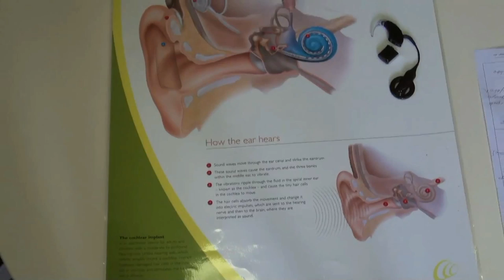Jonathan's Story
Jonathan Olesk was born with severe to profound hearing loss. News which was difficult for parents Ray and Angie to deal with. They knew it would change their own and their daughter Sophie's lives.

But there was hope. Jonathan was fortunate enough to have his hearing restored by virtue of bi-lateral cochlear implants, which have significantly increased his ability to hear and communicate - far more than any hearing aid could allow him to.

Because of this miracle, Jonathan can live a normal life.

The video is made by:
Sam Henry; Maddie Brymner; Peter Park; Ellen Nielsen; Chloe Fitzgerald, and; Paul Smeaton.

We would like to thank the co-operation of the Olesk family and the Hear and Say Centre in Auchenflower, QLD.

This video was made for an assignment at Queensland University of Technology.
Unit: Introduction to Film, TV and New Media Production (KPB101)
Tutor: Sascha Heredia